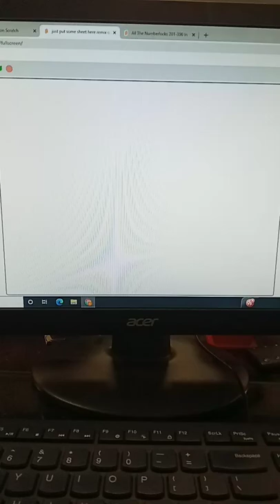SEGA logo with The Wonder Pets!